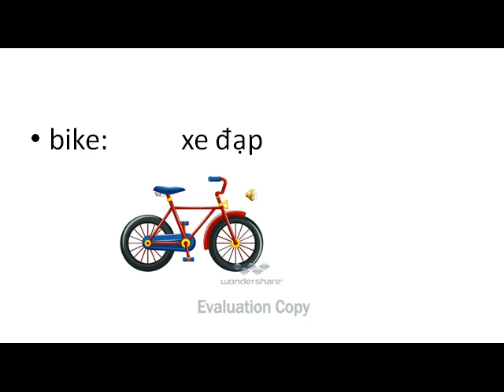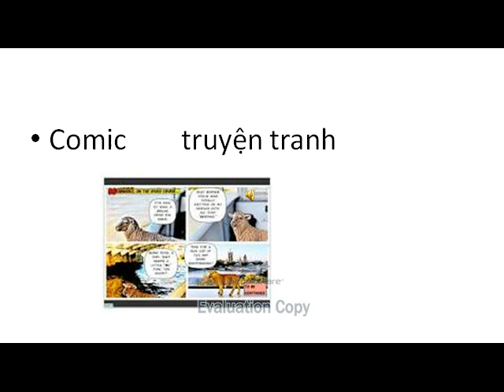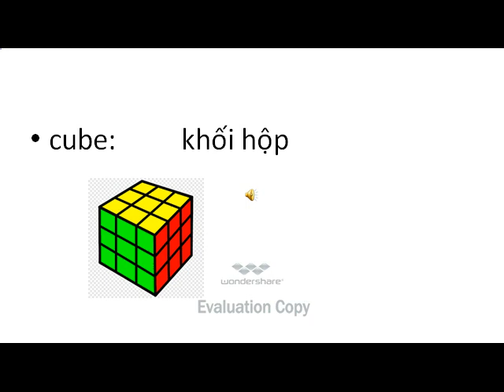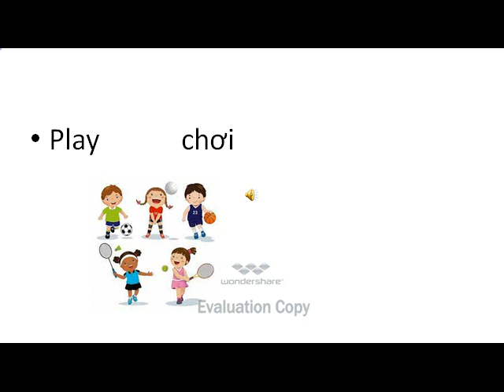G5 - U 2